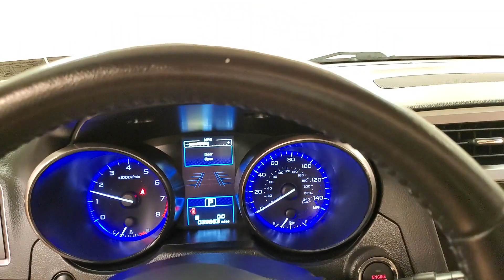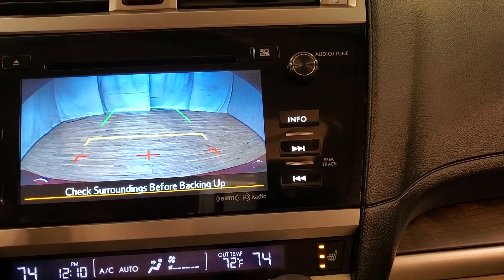2016 | Subaru Outback 2.5i Limited | NAVIGATION MOONROOF REAR CAMERA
ONE OWNER, 118-POINT INSPECTION, AWD, NAVIGATION, BACKUP CAMERA, SUNROOF/MOON ROOF, BLIND SPOT MONITORING, BLUETOOTH, CRUISE CONTROL, LEATHER, HEATED SEATS, PUSH BUTTON START, POWER SEATS, POWER REAR TAILGATE, USB. CARFAX One-Owner. Odometer is 3238 miles below market average! 25/33 City/Highway MPG It's been 22 years since the opening of the first Car Vision dealership and we can't remember one day where we didn't welcome every single person as family into our house. Our team is the extension of our family and we take pride in the successes accomplishments of each one of them.

Awards:
  * 2016 IIHS Top Safety Pick+   * 2016 KBB.com 10 Most Comfortable Cars Under $30,000   * 2016 KBB.com 10 Best All-Wheel Drive Vehicles Under $25,000   * 2016 KBB.com 16 Best Family Cars   * 2016 KBB.com Best Resale Value Awards   * 2016 KBB.com Brand Image Awards